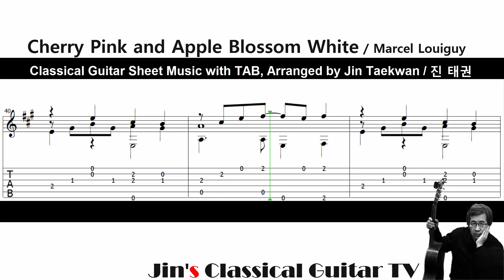Cherry Pink and Apple Blossom White ( Classical Guitar Sheet Music with TAB/ 클래식기타 악보 타브 / 진태권 )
Classical Guitar Sheet Music with TAB/  클래식기타 악보 타브

♥ Title :  Cherry Pink and Apple Blossom White

* 금액 2500원